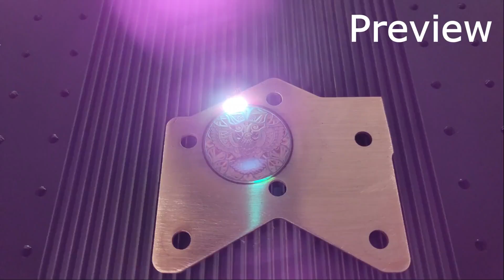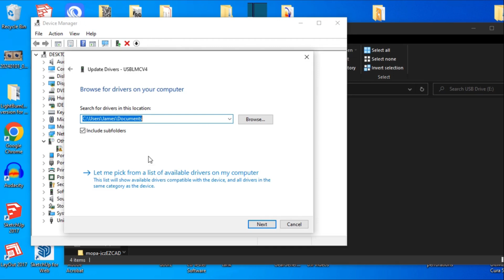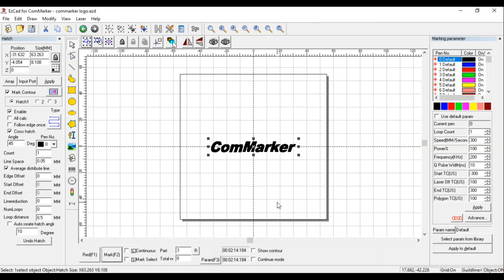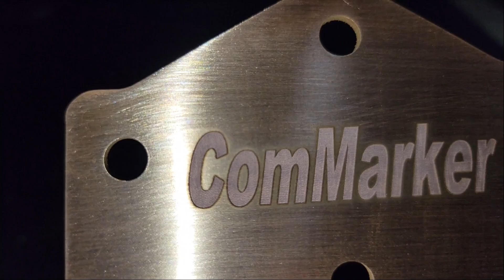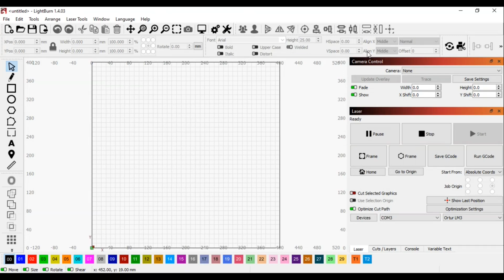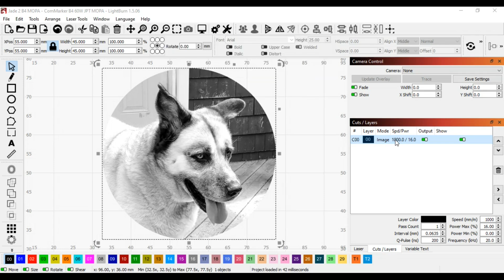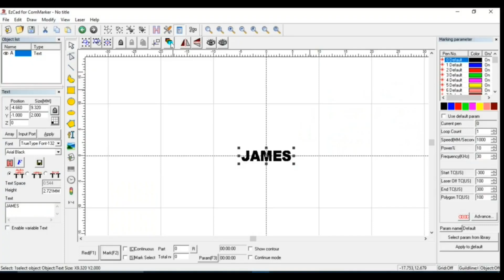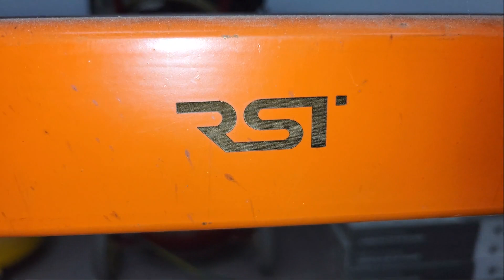Mastering Metal w/ The ComMarker B4 JPT MOPA Fiber Laser Engraver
Hello folks. In this video we're going to take a look at the B4 60W JPT MOPA fiber laser engraver from ComMarker, which is designed specifically for marking and 2.5D engraving all types of metals and most plastics. Check out the video and purchase links below for more information.

Eagle engraving file

Intro 0:00
Unboxing 0:39
EZCad software 2:15
Set focus & mark test 2:32
Colour test 3:35
Mark & engrave different metals 4:23
Marking plastic 5:37
Lightburn software 6:00
Color test 6:20
Mickey Mouse 7:00
Hi-Res photos on metal 7:40
Cutting metal 8:40
2.5D color engraving 9:18
Engraving rings 10:43
Portable engraving 11:18
Final thoughts 11:50